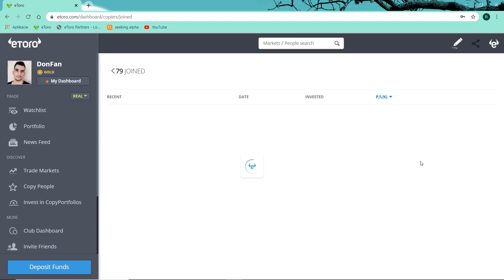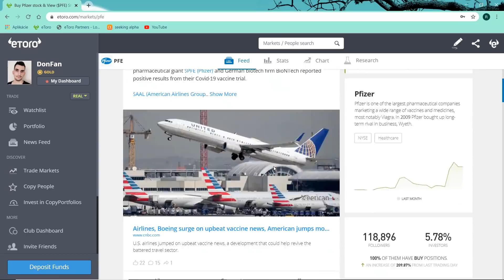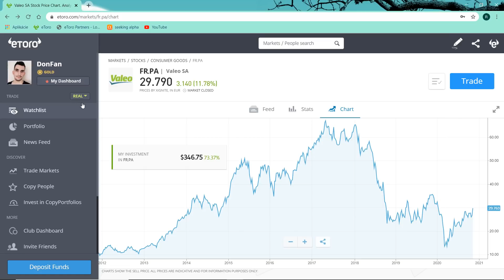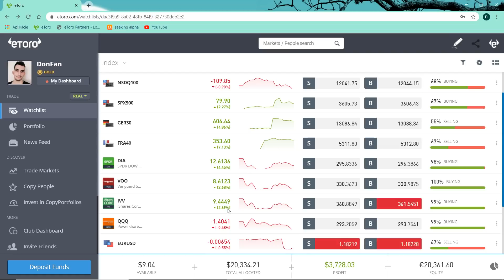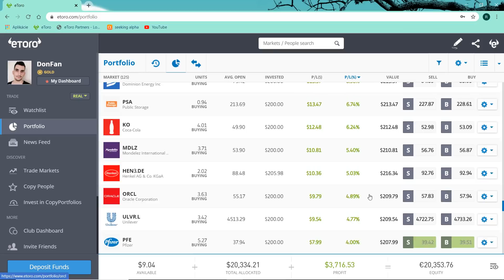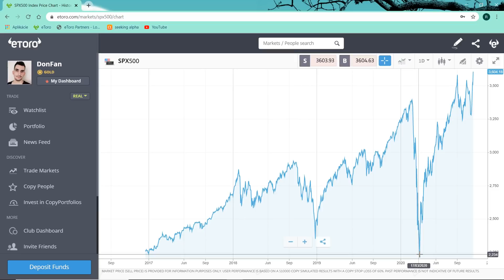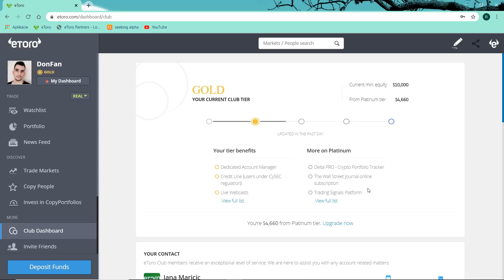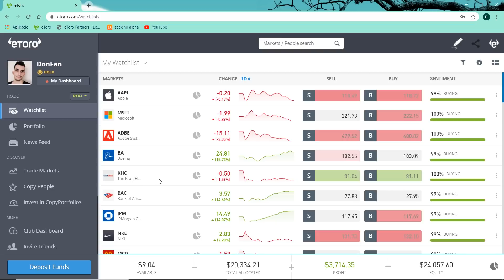DNES RAKETOVO 1000 DOLAROVÝ SKOK !! Naše portfólio trhá NASDAQ až o 5% SAP500 o skoro 2% !!